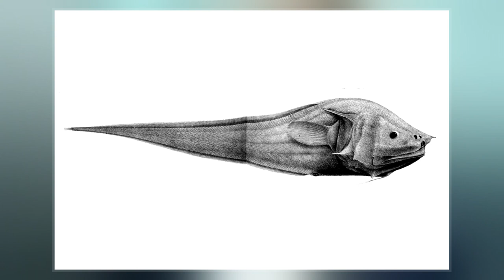Bony-eared Assfish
The bony-eared assfish  is a bathypelagic species of cusk-eel found in tropical and sub-tropical oceans at depths of from 1,171 to 4,415 metres. It has been found as far north as Queen Charlotte Sound off British Columbia's coast. This species grows to a length of 37.5 centimetres  SL.  It is the only known member of its genus Acanthonus.